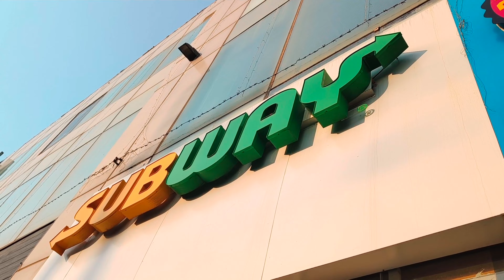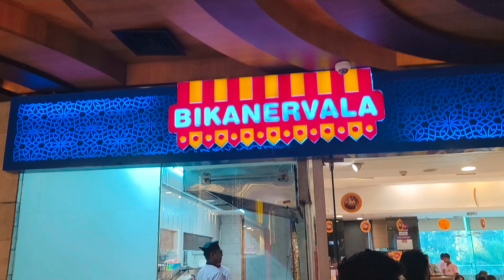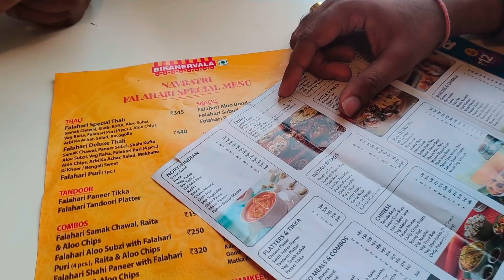मेरे यार कमीने❣️एक बरती और चार चरती👉जो होगा लेट वो भरेगा सबका पेट😝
दोस्ती भाइयों जैसी